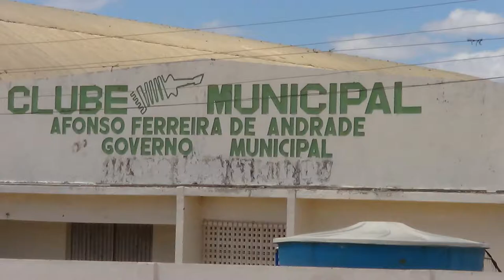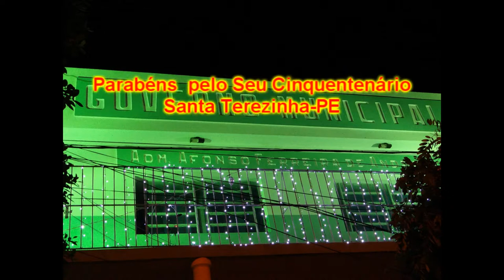Santa Terezinha - PE. Nos seus cinquentenarios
Não podemos esquecer-nos daqueles que marcaram a História de nossa querida cidade".